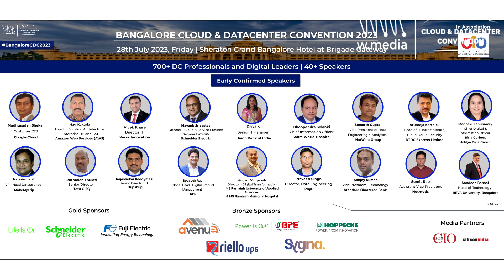Keynote Address -Thiru. Arun Raj IAS Executive Director, ELCOT